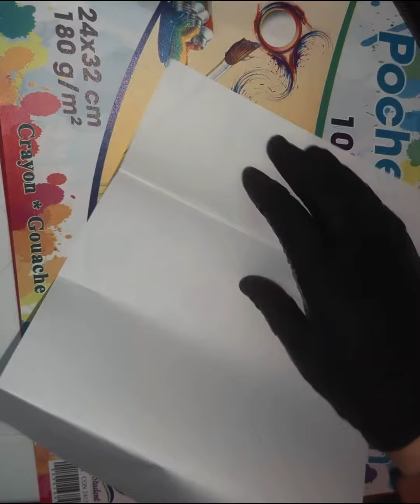craft handmade tutorial flowers ribbon rose crafts drawing creative shorts_video paper_work